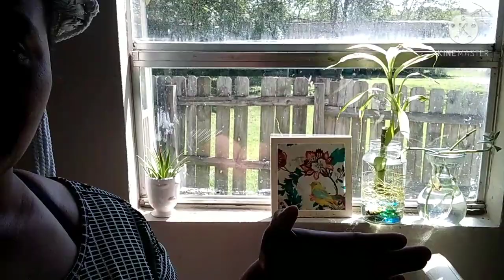vlogs|Quitamos el aire de la ventana/haciendo desayuno|todos trabajando en la pequeña granja🐓🦆🐥🐇🐔.